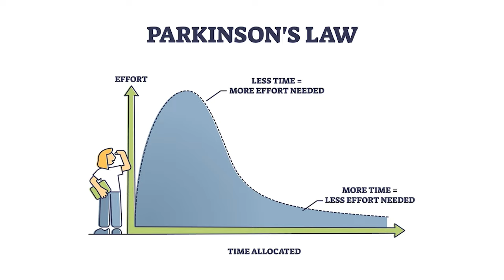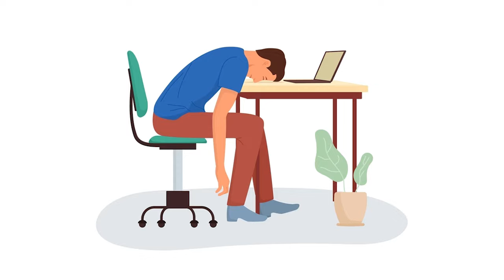3T: Aaj Ka Kaam Kal par Mat talein : BK Dr Mohit Gupta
Om Shanti. Enjoy this wonderful message to stop procrastination.